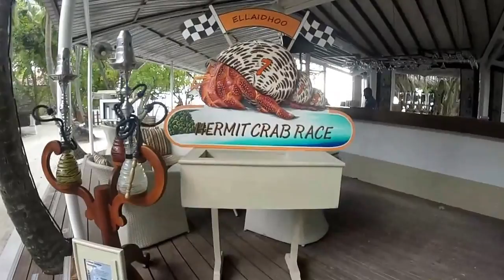Chaaya Reef 2015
Our holiday to the Maldives 2015